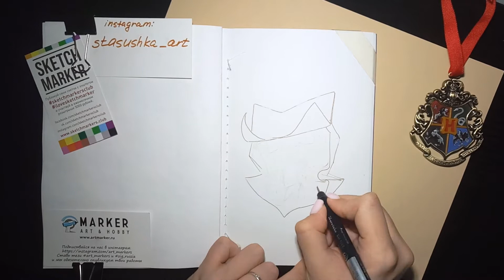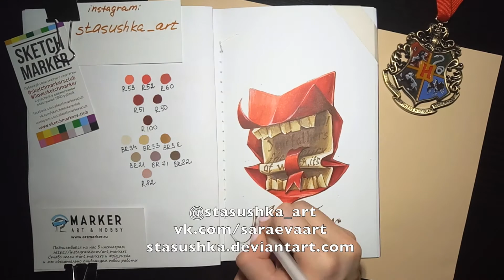HOW to DRAW Howler with MARKERS by Stasushka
Here's a speedpaint video of drawing a howler with sketchmarkers.